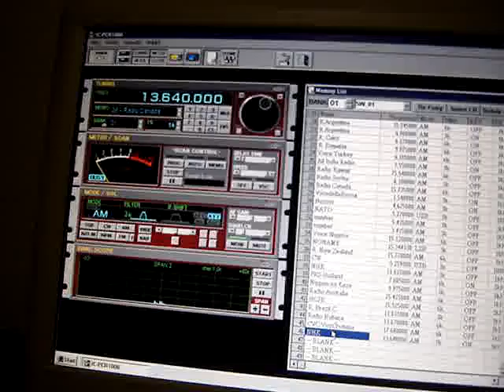NHK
13640 kHz
21:00 UTC 26-07-11
QTH 44°29'N 9°46'E
T 15° Ur 98% 1015 hP